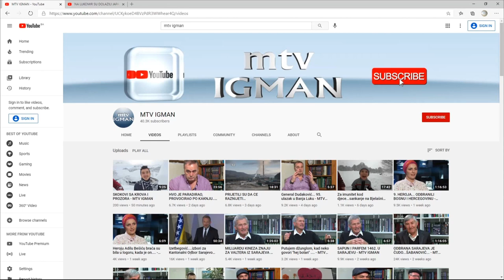NEVJEROVATNA PRIČA...KOMANDANT AMIR AVDIĆ "ZLATNI LJILJAN"...VELIKA KLADUŠA, PRIJEDOR...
NEVJEROVATNA PRIČA...KOMANDANT AMIR AVDIĆ "ZLATNI LJILJAN"...VELIKA KLADUŠA, PRIJEDOR... Amir Avdić, komandant Prve bosanskooslobodilačke brigade, kasnije preimenovan u 510 Oslobodilačku brigadu gost je subotnjeg (27 februara 2021.) izdanja emisije ′′ Sasvim iskreno ′′ koja se emitira na 20:00 sati na MTV Igman, a možete pogledati i na YouTube kanalu MTV Igmana. Amir je dobitnik najveće ratne nagrade Armije RBiH ′′ Zlatni ljiljani ". Svaka priča naših gazija je posebna. Amir je bio službenik JNA, na osobni zahtjev demobiliziran je krajem 1991. godine i vraćen u rodni Ključ. Na početku agresije agresorske snage zauzimaju Ključ, a on sa većom grupom muškaraca odlazi u šumu i formira jedinicu. Nisu imali veze sa slobodnim teritorijem i agresor ih okružuje sa namjerom potpune neutralizacije. Ipak, značajan broj agresorskih vojnika bilježi dobra akcija, a među njima i jedan veći. I tada se otvaraju pregovori oko povlačenja jedinice na slobodnu teritoriju. Nevjerojatna priča za gledanje. Nakon prelaska na slobodnu teritoriju, akcije na srpsko-gromobranskom platou, kasnije prema Autonomiji i oslobođenju Velike Kladuše, veliki uspjeh u četničkoj ofanzivi u februaru 1994 godine, kasnije puštanje Ključa, Sanskog mosta priprema oslobađanja Prijedora, akcija trebalo je početi ujutro, a u 3 sati stigla je naredba da se zaustavi pod pritiskom iz SAD-a. Toplo preporučujem. .